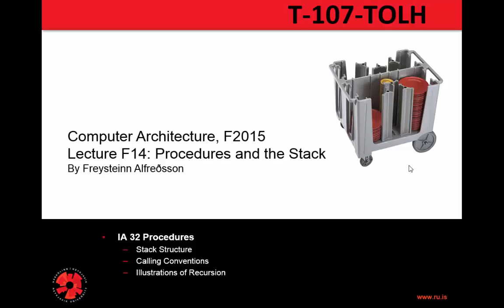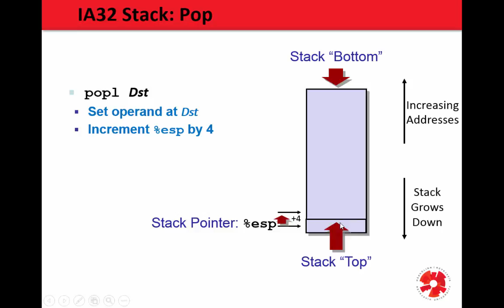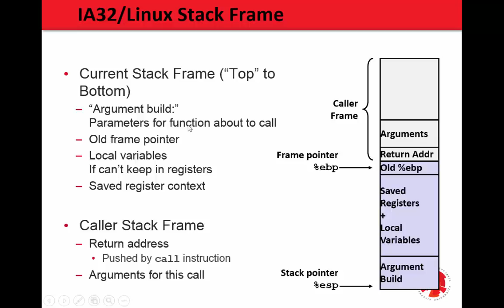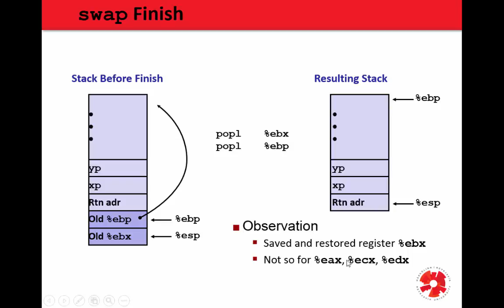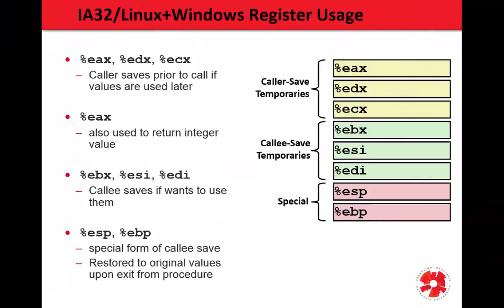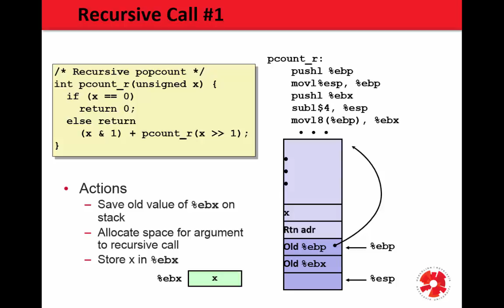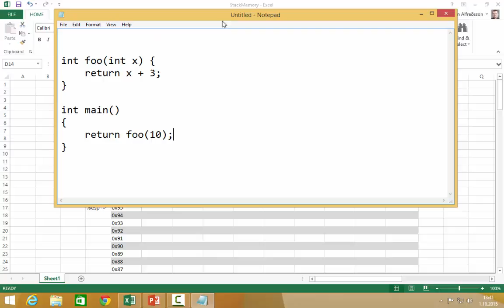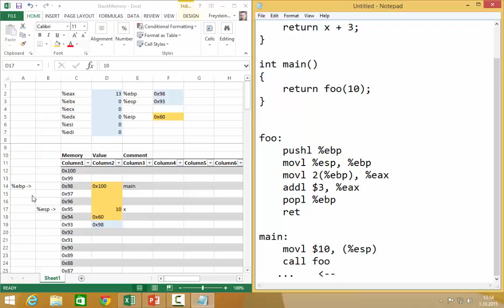Tölvuhögun 2015 - F14 Procedures and the Stack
In this lecture we will be going through the building blocks of the x86/IA32 stack frame and how it relates to functions.